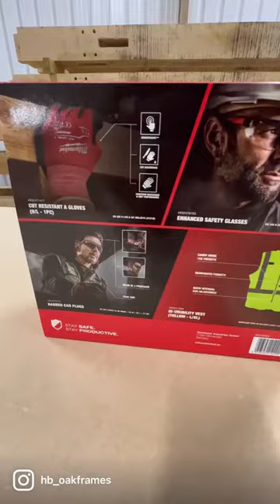Milwaukee PPE kit